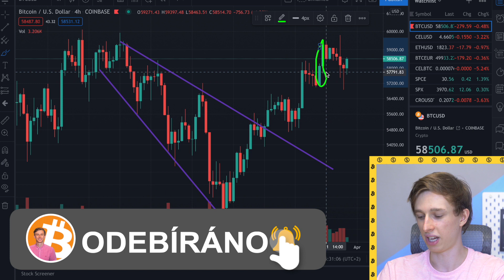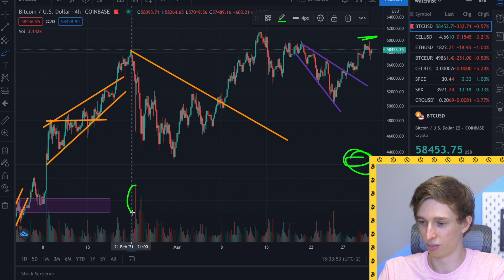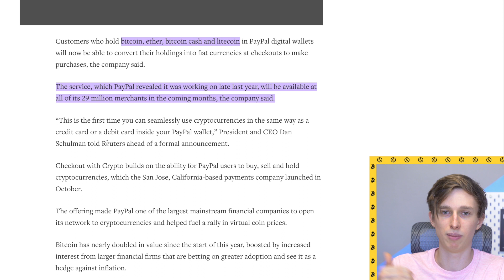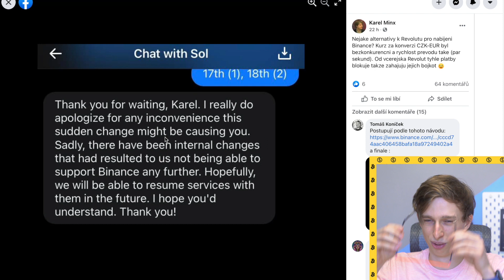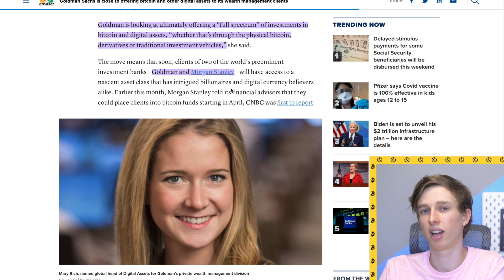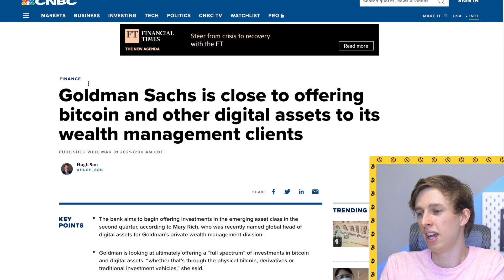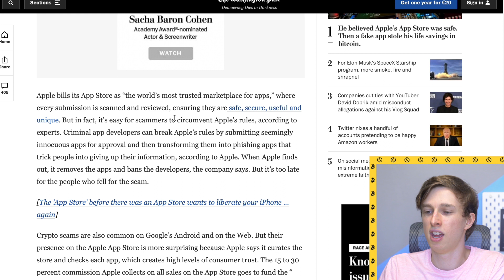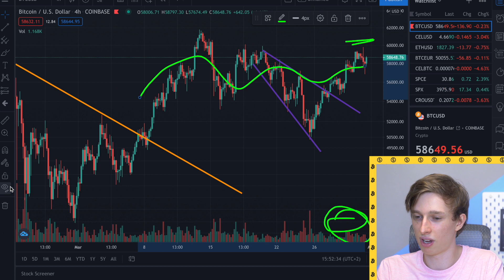Jak (ne)přijít o 13mil Kč ⚠️ $60 000.. do třetice❓PayPal umožní platbu Bitcoinem 👍 // KRYPTO Mates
$60 000.. do třetice❓PayPal umožní platbu Bitcoinem 👍 BTC novinky // KRYPTO Mates

BTC: 1MZ9mDeq3Jx4Cu6KojAwHfx221nKCixAnY
LTC: LYqaqYfrVT484kqtKgyJvsRzshXVG9nDU5
ETH: 0x7cDC8B46C24776f993D4B5BdB1871F20590f3026

bitcoin
ethereum
kryptoměny
krypto
crypto
cz & sk